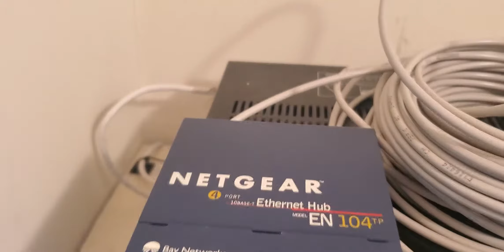Nortel phone system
New room and new phone system configuration show off.